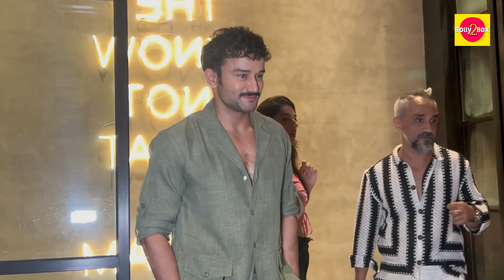Kritika Kamra, Soha Ali Khan, Kunal Kemmu, Ritesh Sidhwani And Others At Kalki 2898AD Screening